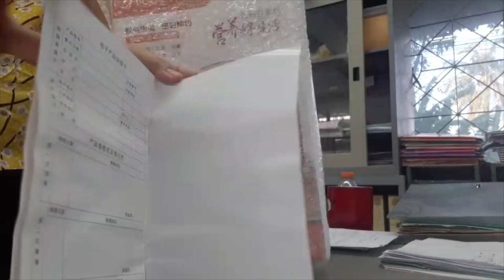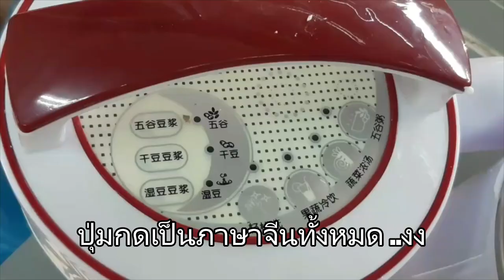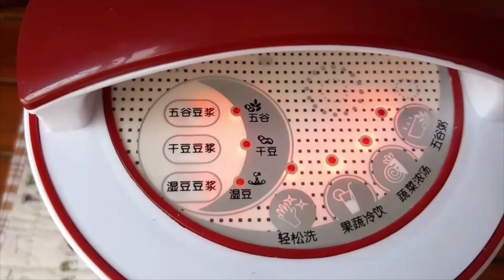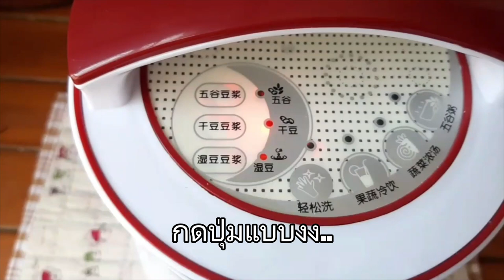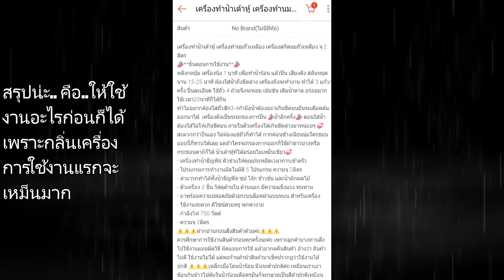เครื่องทำน้ำเต้าหู้ น้ำนมถัวเหลืองอเนกประสงค์ รอดมั้ย?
รีวิว เครื่องทำน้ำเต้าหู้ รุ่น HY-08 จุ 2 ลิตร ใน Shopee ซื้อดีมั้ย? ใช้งานได้มั้ย? แข็งแรงทนทานหรือป่าว?เครื่องทำน้ำเต้าหู้ น้ำนมถัวเหลืองอเนกประสงค์ เครื่องทำนมถั่วเหลืองธัญพืช น้ำธัญพืช ดีต่อสุขภาพ สามารถทำอาหารเหลว โจ๊ก ซุป สะดวก ง่ายทีเดียวด้วย ใช้กำลังไฟ 800W Soy Milk Make